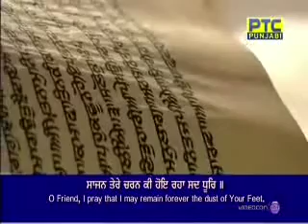27 May 2022 Morning Hukamnama Darbar Sahib || Harmandir Sahib || Golden Temple Amritsar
27 May 2022 Morning Hukamnama Darbar Sahib
27 May 2022 Today Hukamnama Sahib | Sri Darbar Sahib | Sri Amritsar Sahib sri Harmandir sahib
Today's Hukamnama

Today Mukhwak

hukamnama

Hukamnama sahib

hukamnama sahib

sgpc hukamnama

mukhwak

harmandir sahib

punjabi gurbani